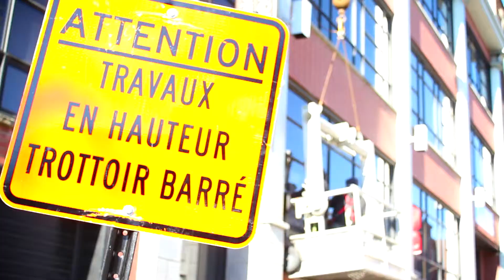Lavage de vitres commercial 2 - Boily Ltée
- Lavage de vitres BOILY Ltée est une entreprise spécialisée en nettoyage de fenêtres pour immeubles commerciaux et résidentiels et tout particulièrement le nettoyage de fenêtres en hauteur. Offrant un service professionnel depuis plus de 20 ans à Montréal, sur la rive-sud et sur la rive-nord, notre équipe de professionnels vous garantit un résultat impeccable, rapide et abordable, peu importe le type de lavage de vitres et la difficulté de la tâche !